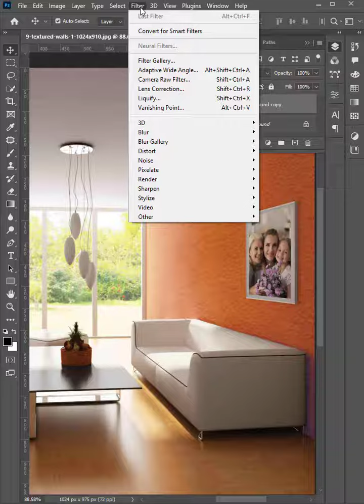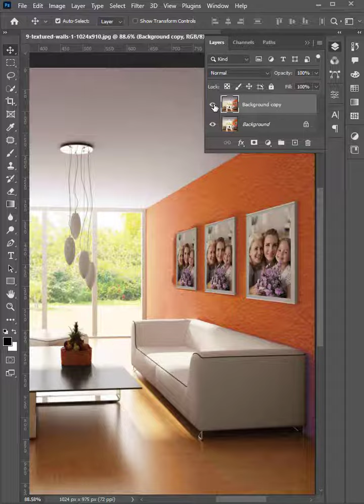How to Clone in Perspective in Photoshop 1 Minute Photoshop Tutorial